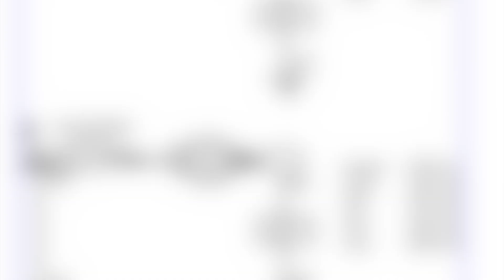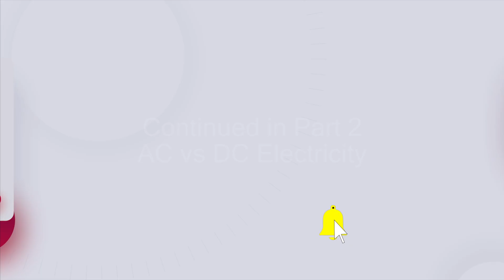Everything You Know About BODY VOLTAGE Is Wrong - Earthing & Grounding HEALS - PART 1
AC Body Voltage & Capacitive Coupling. Ever held a multimeter probe and watched those volts dance? That “mystery” number is your body acting like an antenna, soaking up electric-field energy from every live wire, wall outlet, and device in the room.

❤️‍🩹 I have used Earthing products for 6+ years. I use the Earthing mattress cover under a 100% cotton sheet with an Earthing grounding rod

❤️‍🩹 Alternative to a grounding rod, the NCB Plug Dirty Electricity Filter for Grounding

📖 Dr. Sam Milham's book "Dirty Electricity"

📖 Sokal et al. (2012). Earthing the human organism influences bioelectrical processes. Journal of alternative and complementary medicine (New York, N.Y.), 18(3), 229–234.

📖 Cecchetto et al. (2020). Electromagnetic field affects the voltage-dependent potassium channel Kv1.3. Electromagnetic biology and medicine, 39(4), 316–322.

📖 Meyer et al. (2024). The effects of radiofrequency electromagnetic field exposure on biomarkers of oxidative stress in vivo and in vitro: A systematic review of experimental studies. Environment international, 194, 108940.

📖 Pall M. L. (2013). Electromagnetic fields act via activation of voltage-gated calcium channels to produce beneficial or adverse effects. Journal of cellular and molecular medicine, 17(8), 958–965.

THE BEST TRAVEL CARDS AND PROGRAMS

HEALH & WELLNESS

❤️‍🩹 Voltmeter for body voltage measurements: AstroAI Digital Multimeter TRMS 6000 M6K0R

❤️‍🩹 Stetzer DE Meter
❤️‍🩹 Stetzer DE Filters

SEO & ONLINE REPUTATION MANAGEMENT

✅ Please write me a Google Review if you find my information helpful

🔗 Dr. Doan’s book “Hooked on Games”
🔗 "Digital Drugs"

Dr. Doan has been retained as a consultant for attorneys in potential litigation relating to video game addiction disorder.

NO MEDICAL ADVICE IS GIVEN. My videos may include copyrighted content used without explicit authorization.

The information I share is for education only and not a guide for electrical work. Electricity is dangerous—proceed at your own risk. Always consult a licensed professional and follow safety regulations. I am not responsible for any injuries, damages, or consequences from actions based on my content.